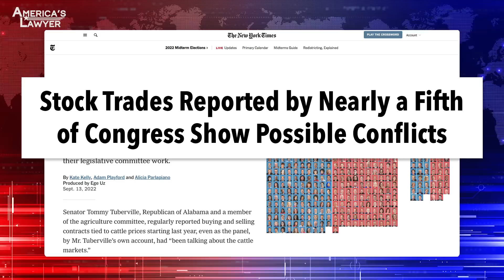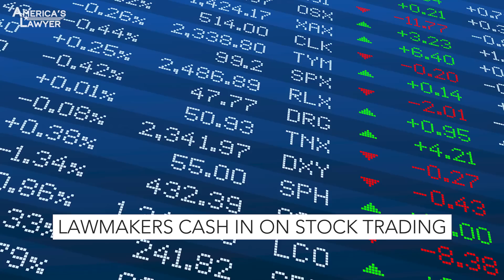Nearly 20% Of All Lawmakers Engage In Insider Trading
Stock trading by members of Congress is creating massive conflicts of interest for lawmakers. Mike Papantonio & Farron Cousins discuss more.

Stock trading by members of Congress is creating massive conflicts of interest for lawmakers. Ring of Fire's Farron Cousins joins me to talk about it. We've done this story before, Farron. This is such a, this is such a simple solution, pass laws that say to congressmen that you may not trade stocks while you're in office. Put it in a blind trust. This is, this is simple stuff. This just shows the level of greed that's taking place up in Washington right now.
Right. And, and for the longest time it's been Nancy Pelosi herself who has been stonewalling all of this and of course, we understand Pelosi's husband makes a lot of stock trades. He's been buying and selling stocks and things that Congress is working on. There, there's no secret that this man has a very serious conflict of interest. And so Pelosi had for the longest time been the biggest roadblock. So finally, recently she says, all right, listen, we'll, we'll go forward with this. I'm okay with it now. And, and actually just last week, they were about to bring this legislation to the floor and then out of nowhere, I, I, I still cannot figure out why, Democratic Senator Jeff Merkley comes out and basically says, we're not doing this right now. We're gonna kick this can down the road. And.
What, what a surprise coming outta Merkley.
Really.
I mean, it'd almost be as surprising if Bernie Sanders had done that. That's.
Yeah. That's the same caliber. If you look at Merkley's history is great on progressive. I mean, he is just the best we could ask for. That's just so out there. Now, Pelosi doesn't surprise me because hubby has made millions of dollars with inside information that she's provided. She says, oh no. This, you know what their defense is to Pelosi? Well, she doesn't, she doesn't own any stock. I swear to God, that's, that's their, well Nancy doesn't own any stock. But look, the bigger story is this is you've got 3,700 conflict trades where they've looked at 'em. I say they, there's been two or three entities that have, that have been studying this for a while, but let's use the 3,700 conflict trades. Well, the conflict is that these are people that are on committees or they're on assignments, they're taking place with hearings and investigations on the very thing that they're trading stock for. It's insider trading. People go to prison for it unless you're in Congress.
And, and what happens here, just so everybody understands is the way this works is, okay, we've got a hearing coming up with executives from some industry. So right before the hearing, I'm gonna sell my stock because I know the hearing is gonna make these guys look bad. The stock is gonna go down. That's one example. The other is okay, we're crafting a budget bill. We're crafting a military bill. We're about to send $8 million to Raytheon. Hey, broker, put some money into Raytheon for me before we pass this legislation, before it even leaves committee, the public doesn't even know it exists. Those are things that actually happen with our elected officials and when they get caught, and this is something you and I have talked about too, the penalty for them is a $200 maximum fine.
Was it Lowenthal from California, is that his name?'.
Yeah.
Yeah. So he, he was actually involved in the hearings about the 737 max design defects and the, there were bad findings. They said, we gotta do, you remember it.
Yeah.
There planes falling outta the sky. Well, on inside information, he trade stocks and yeah, he reports it. Oh, by the way, I'm on the committee. I, I know about the investigation. I know all the bad stuff. Oh, I traded stocks and I made a lot of money. I saved a lot of money right now. Chris, what's his, Chris Collins. I mean, involved in the investigation on whether or not a drug trial actually was.